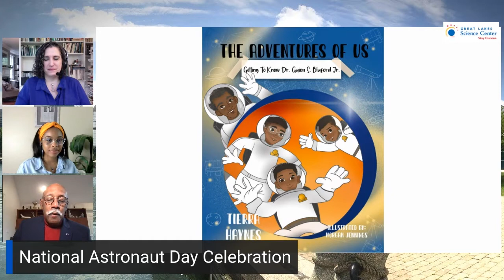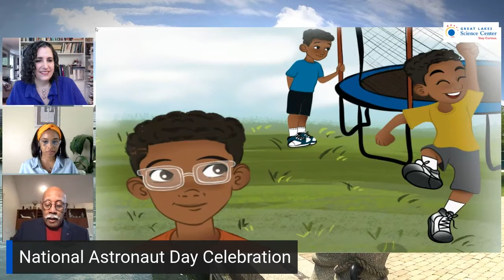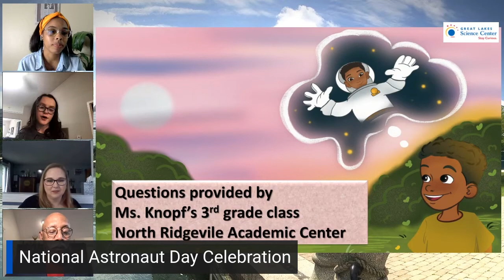Curiosity Corner Live! National Astronaut Day Celebration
We are celebrating National Astronaut Day, honoring the 60th anniversary of human spaceflight: Astronaut Alan Shephard's Historic Launch in 1961 to become the 1st American in space. We will talk with trailblazers who have reached for the stars, and read stories that inspire us to dream big. Joining us in our celebration are Tierra Haynes, author of “The Adventures of Us: Getting to Know Dr. Guion Bluford Jr.” and Dr. Julian Earls, physicist, former director of NASA Glenn Research Center, and most recently an executive at Cleveland State University. Then we are celebrating with Doug Wheelock, engineer, aviator, Army officer, and astronaut.